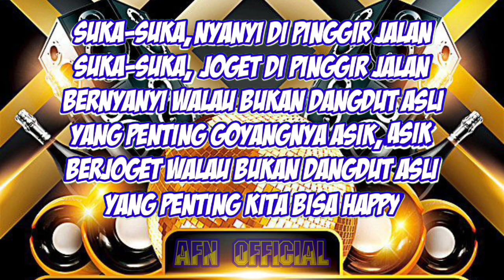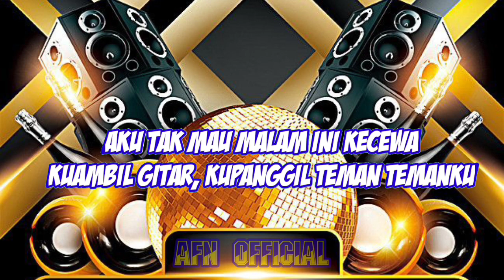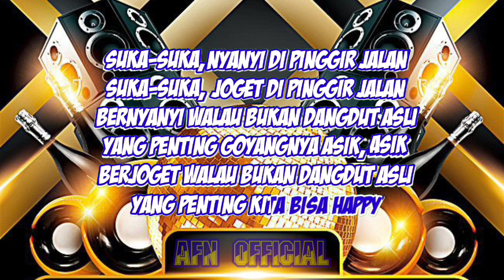YANG PENTING HAPPY-JAMAL MIRDAD [KARAOKE DANGDUT]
lirik
Kalau cinta sudah membara
Rindu jadi menggebu-gebu
Janji-janji seribu janji
Janji apel di malam ini

Pacarku tak ada di rumah
Malam minggu jadi kelabu
Dalam hati ngomel sendiri
Akhirnya aku pulang pergi

Aku tak mau malam ini kecewa
Kuambil gitar, kupanggil teman temanku

Suka-suka, nyanyi di pinggir jalan
Suka-suka, joget di pinggir jalan
Bernyanyi walau bukan dangdut asli
Yang penting goyangnya asik, asik
Berjoget walau bukan dangdut asli
Yang penting kita bisa happy
Yang penting happy suka-suka